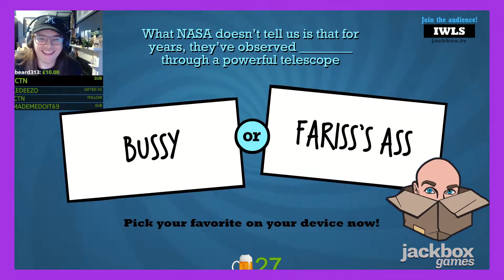ISC Anniversary Trailer 2022